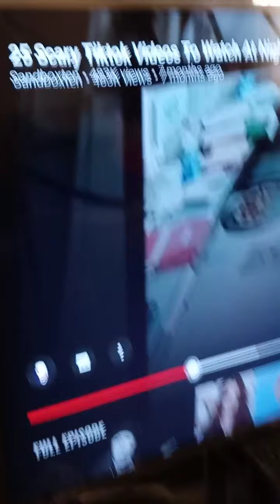puppy Oreo using his nose as a vacuum, smelling everything with out missing anything